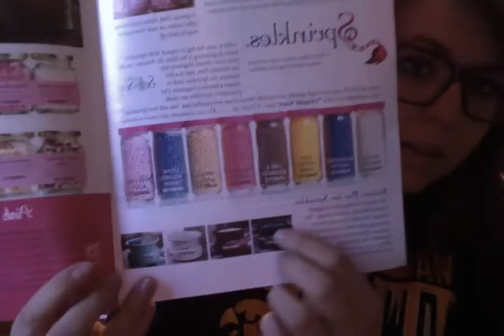Raise money for your cause with Pink Zebra!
Earn 40% profit through a Pink Zebra Fundraiser